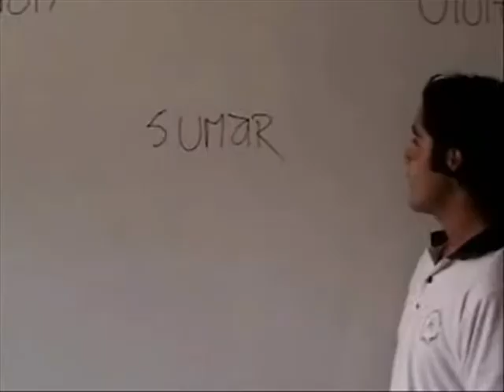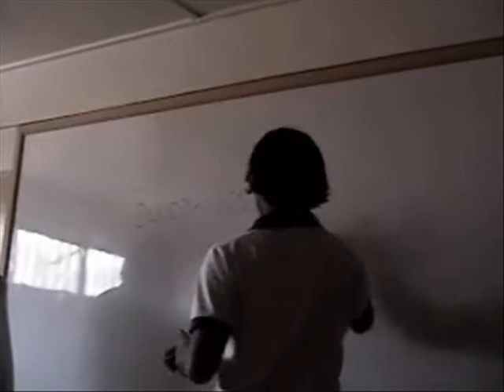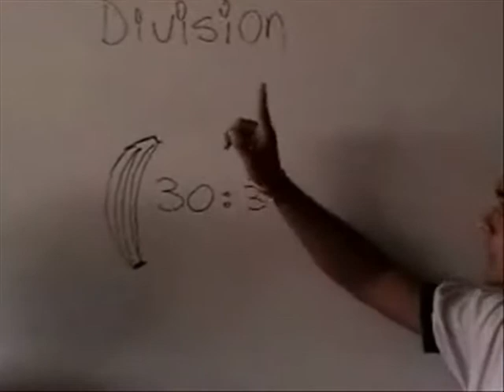las matematicas en tu viDA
joijoajaoj
este video es antiguÔ
jajaj j
aca hicimos este trabajo pa matematica  joaja oa

actuaron el PanXO el NaXO , SAnTOS i el LuZA
joaoaj oaj

4ºG   2007